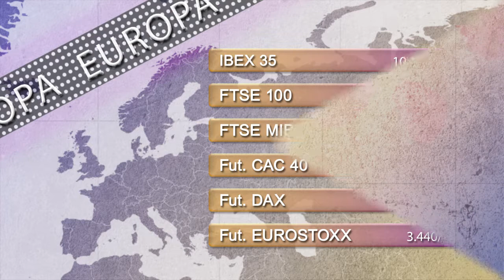Vídeo Soportes y resistencias de los principales índices de Bolsa